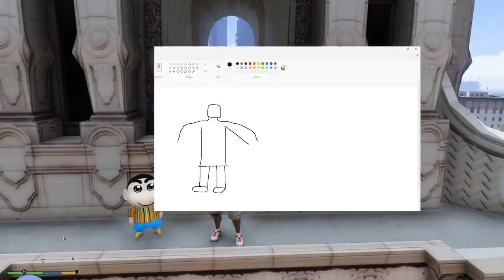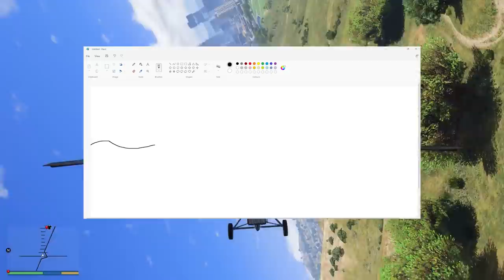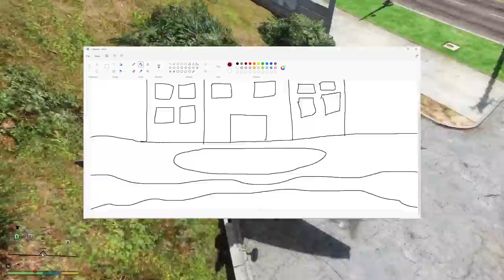SHINCHAN & FRANKLIN DRAW ANYTHING BECOME REAL PART 4 ll Varun the gamer